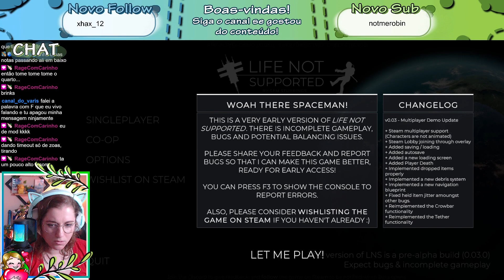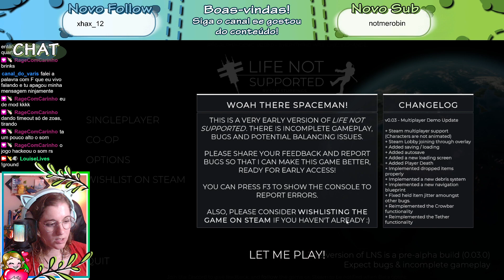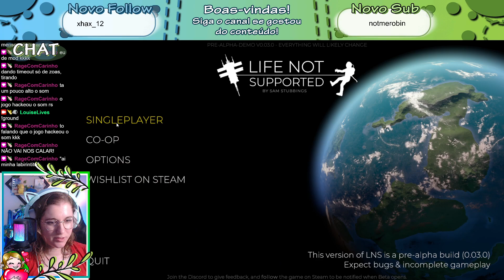Life Not Supported (DEMO) - Somos um astronauta perdido no espaço!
Esse jogo é um trabalho em desenvolvimento, ou seja, uma DEMO!

Toda semana, dois novos jogos! Além de muitos sorteios e recompensas por ajudar os devs a testarem seus jogos e fazer reviews & surveys.

- Life Not Supported -

Você é o único sobrevivente orbitando um potencial novo planeta natal, amarrado ao que restou de sua nave. Reúna detritos próximos e monte uma embarcação improvisada em uma tentativa de sobreviver às duras realidades do espaço. Talvez você viva o suficiente para descobrir a verdade por trás do mau funcionamento da nave.